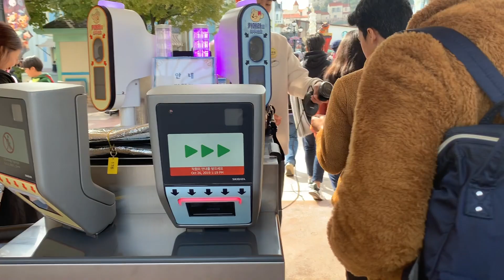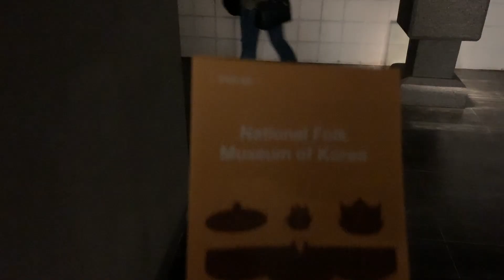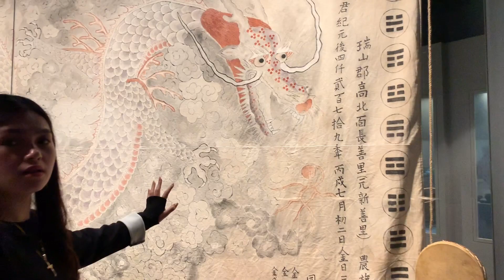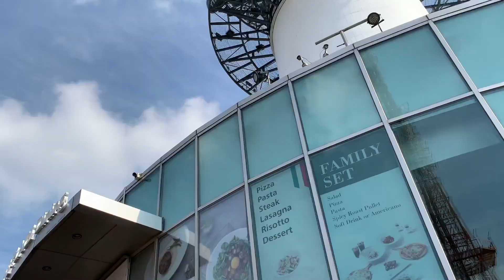Trip to Korea | Part 2